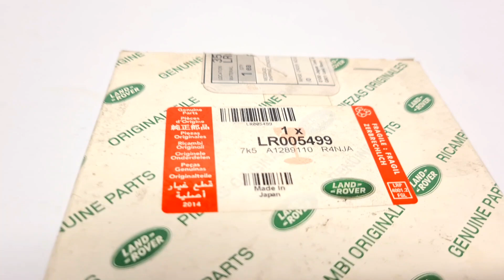Sonda Lambda Land Rover Evoque Jaguar X-type Original LR005499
POR FAVOR, VERIFICAR SE O CÓDIGO DA PEÇA, E SE A PRÓPRIA PEÇA É COMPATÍVEL COM O DO SEU VEÍCULO.

SONDA LAMBDA SISTEMA DE ESCAPE ORIGINAL LAND ROVER

CÓDIGO DA PEÇA: LR005499
MARCA: LAND ROVER

APLICAÇÃO:

LAND ROVER

FREELANDER 2007 A 2014
RANGE ROVER EVOQUE 2012 A 2018
DISCOVERY SPORT 2015 A 2017

JAGUAR

X-TYPE 2001 A 2010

PRODUTO NOVO ORIGINAL LAND ROVER

FOTOS REAIS DO PRODUTO